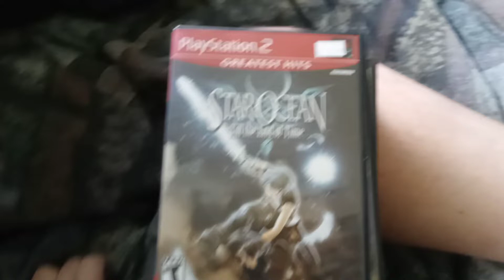my 5 ps2 games I have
need a ps2 emulator to play these.